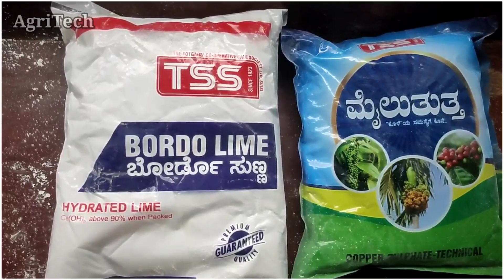ಅಡಿಕೆಗೆ ಹೆಚ್ಚಾಗಲಿದೆ ಕೊಳೆರೋಗ ಕಾರಣ ಮತ್ತು ಪರಿಹಾರ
ಈ ವರ್ಷ ಅಡಿಕೆ ಬೆಳೆಗೆ ಕೊಳೆರೋಗ ಹೆಚ್ಚಾಗುವ ಸಂಭವ ಇದ್ದು ರೈತರು ಎಚ್ಚರವಹಿಸಿ

bordo lime
areca spray
mailu thuttha
areca plants
areca planting problems
areca works
areca plantation